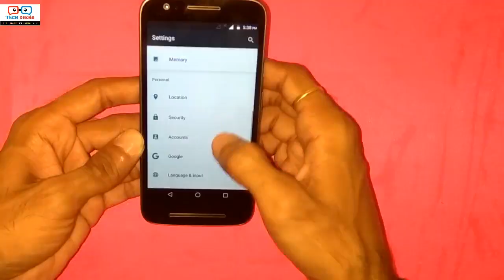Hindi | Moto E3 Power | Unboxing & Quick Hands On | Should you Buy?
In this video of Tech Dekho know about the recently launched Moto E3 Power at Rs.7999 which comes with 2GB RAM and Water Flash Coating protection with 3500 mAh battery and comes with rapid charging.

Smarty deal

Electronic Accessories
Philips Trimmer